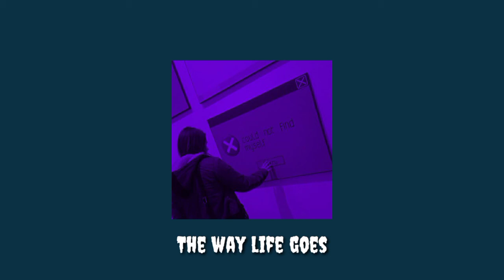The Way Life Goes || slowed+reverb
➤𝘀𝗼𝗻𝗴: the way life goes